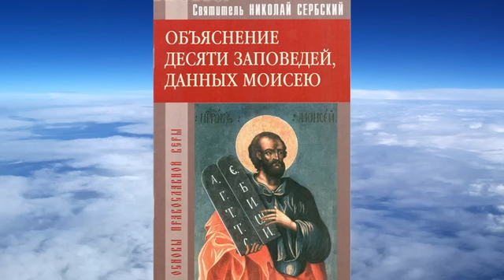святитель Николай Сербский - Объяснение десяти заповедей, данных Моисею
Удобно послушать по главам и бесплатно скачать – эту, и сотни других книг – можно на официальном сайте : НАША МЕДИАТЕКА ОРИГИНАЛ АУДИОКНИГИ И ТЕКСТ

читает:  Денис Гаврилов